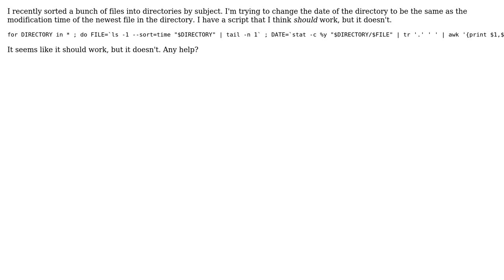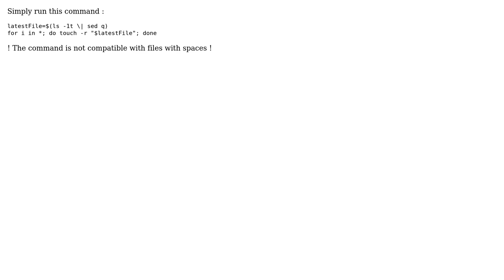Change date directories with old date in a batch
With thanks & praise to God, and with thanks to the many people who have made this project possible! | Content (except music & images) licensed under CC BY-SA | Music | Images & others | With thanks to user Gilles Quenot user bmfrosty and the Stack Exchange Network Trademarks are property of their respective owners. You are responsible for your own actions.